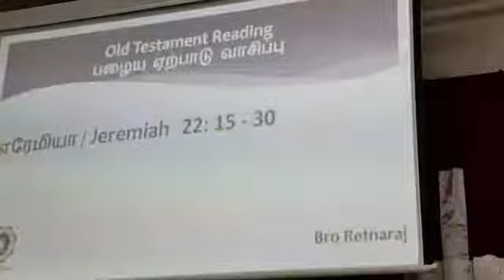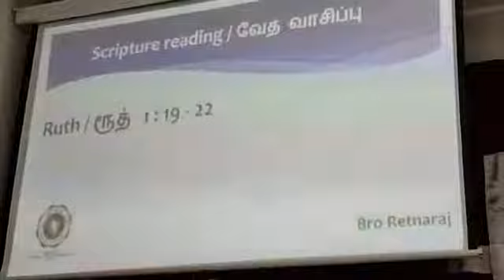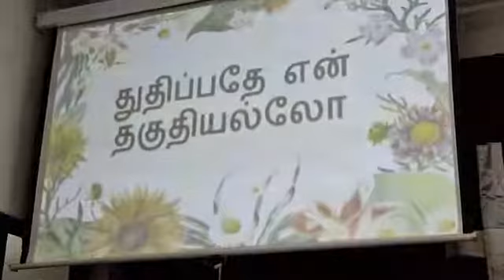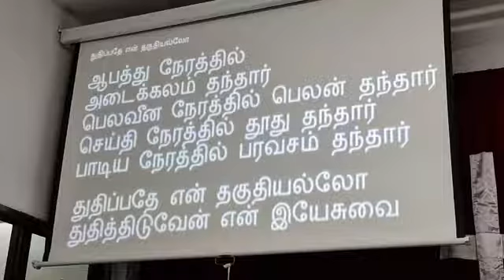1 November 2020 - SBBPC Tamil Service - இருந்தவைகளும் இருக்கின்றவைகளும் - by Rev Mani